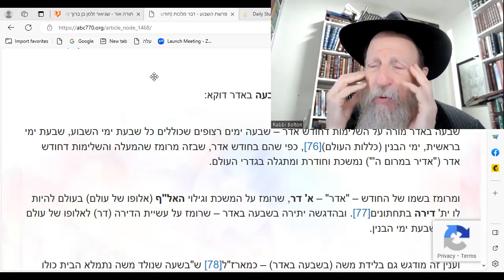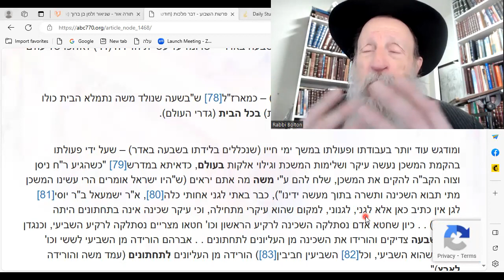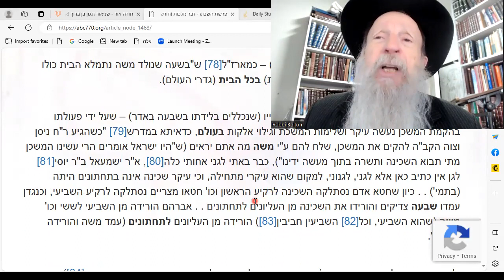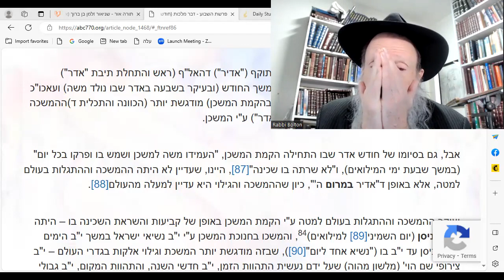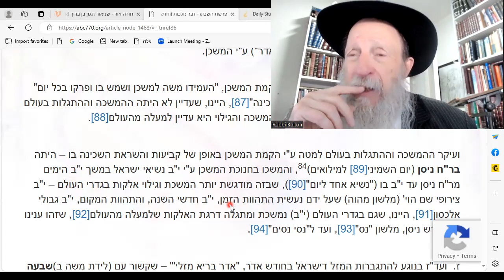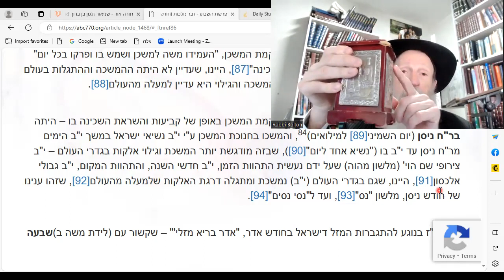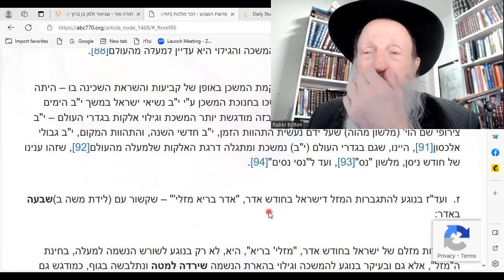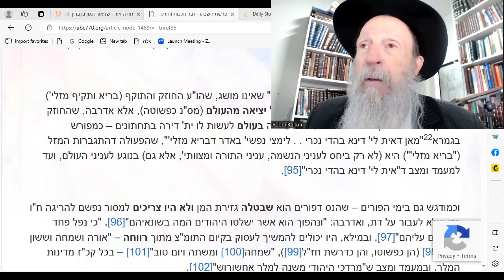Dvar Malchut: ADAR: GD, Moses & Mikdash REVEALED! Holy Happy WORLD!!